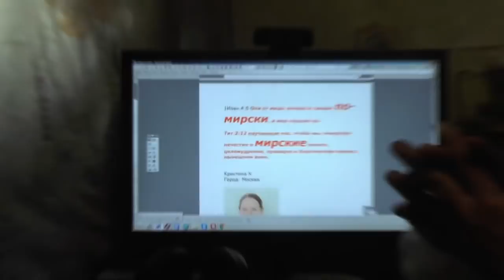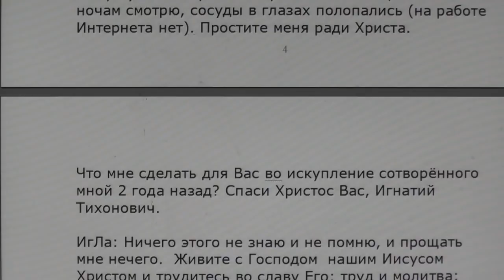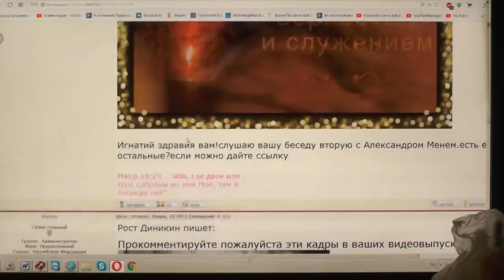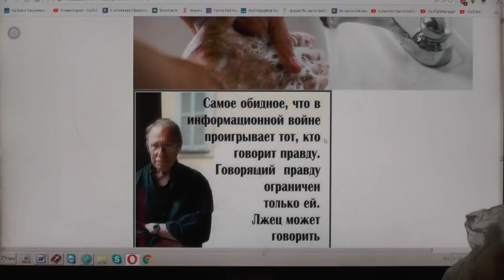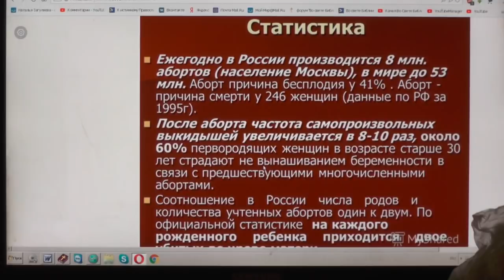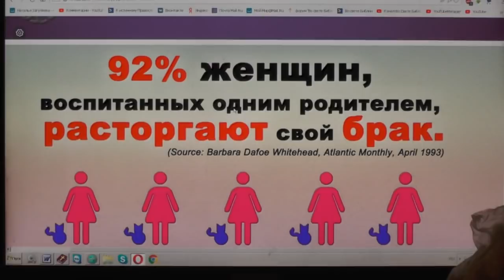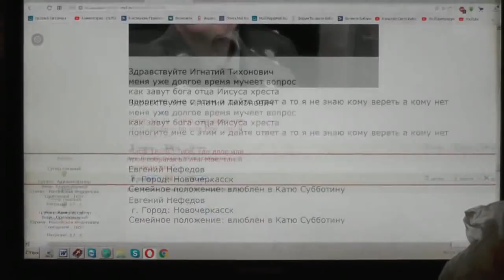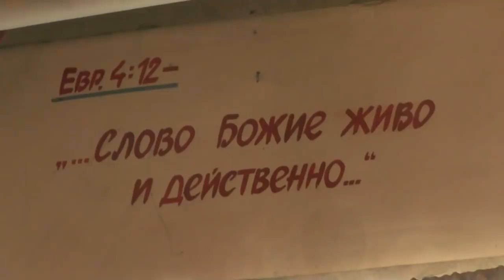Еккл. 7: 28 Мужчину одного из тысячи я нашёл, а женщину между всеми ими не нашёл. 26.10. 2018